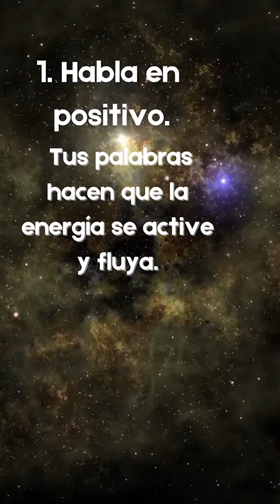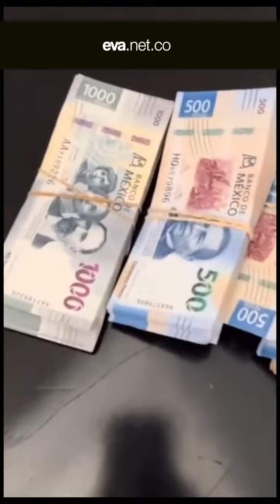Mentalidad de abundancia para conocer mujeres ✅